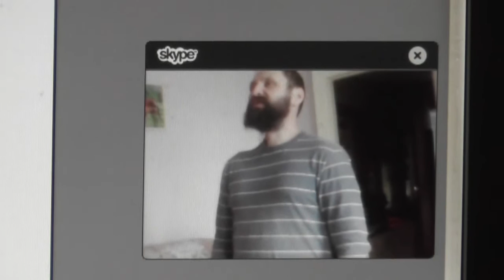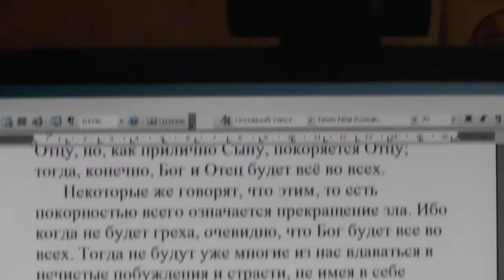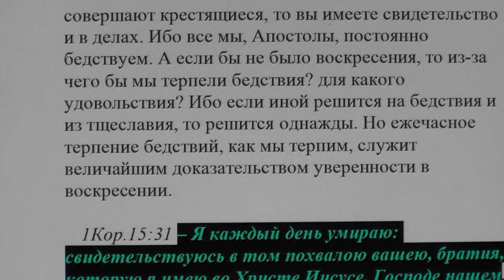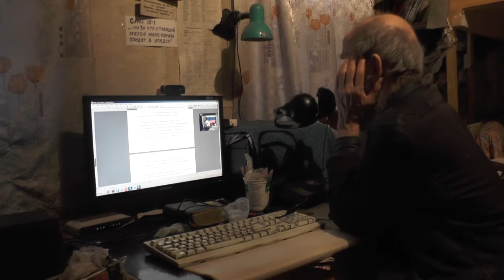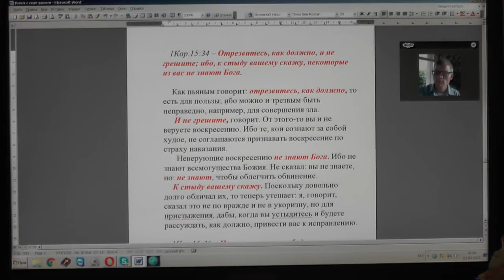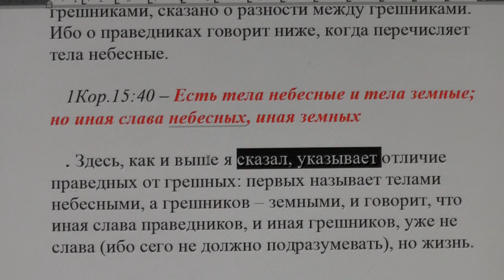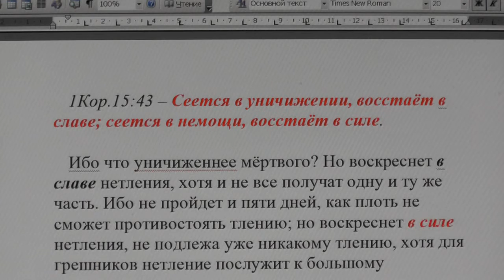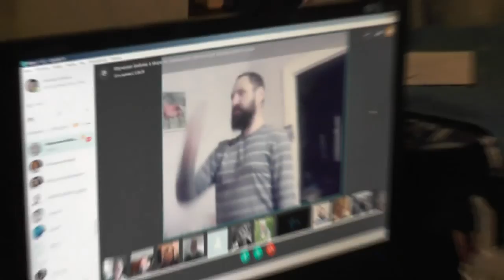Исследывание Священного Писания на дому по скайпу. 1Кор. 15:25. 03. 03. 2017